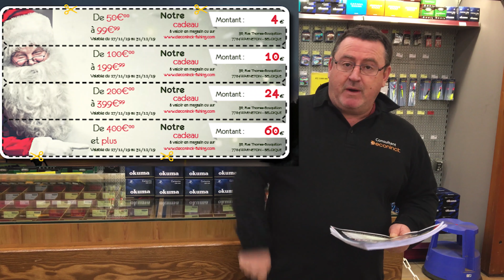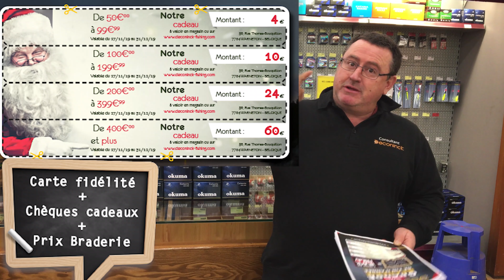Braderie Deconinck 2019 débute le 27 novembre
Annonce de la braderie Deconinck de 2019, du 27 novembre au 31 décembre, profitez de prix exceptionnels pour tous les types de pêche.